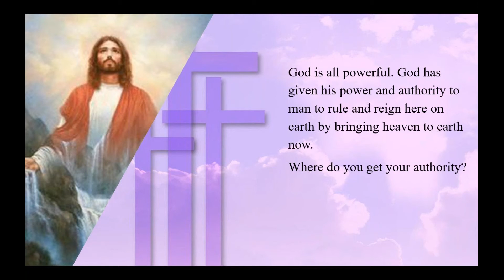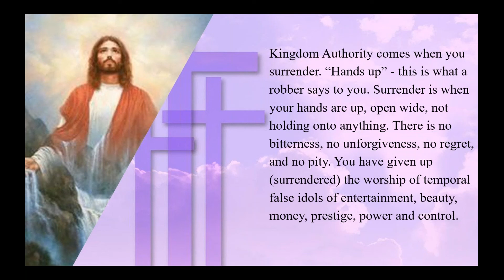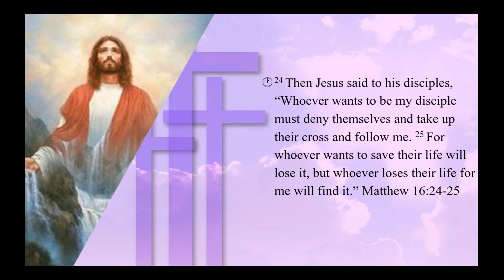Kingdom Living in Power and Authority (2019)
Kingdom Living in Power and Authority